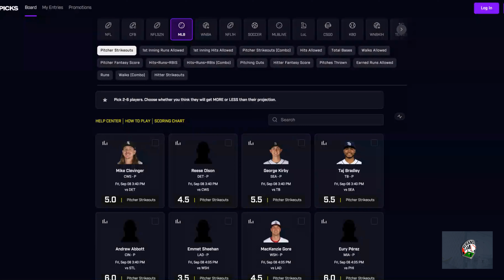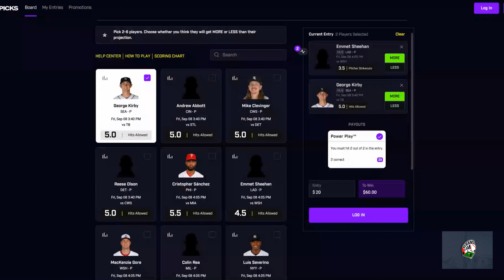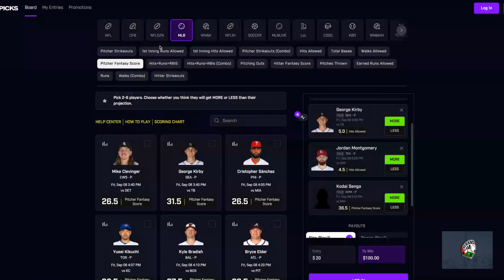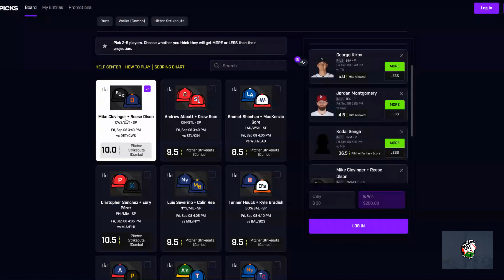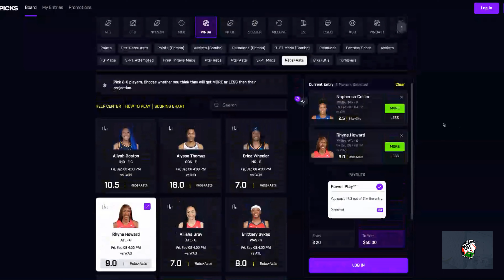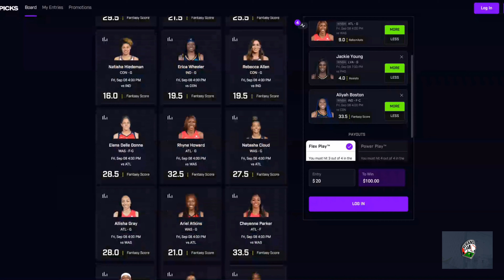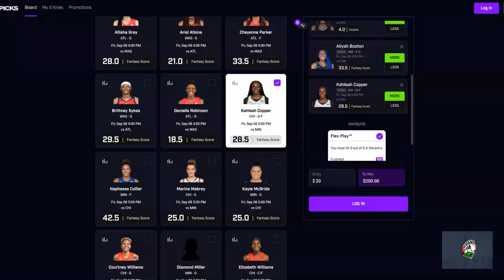Prize Picks MLB & WNBA September 8th (Flex Friday)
Prize Picks MLB & WNBA Picks for September 8th Sleeper Discounted Prop
Tail at your own risk or pick the one you think it will hit. Mix N Match